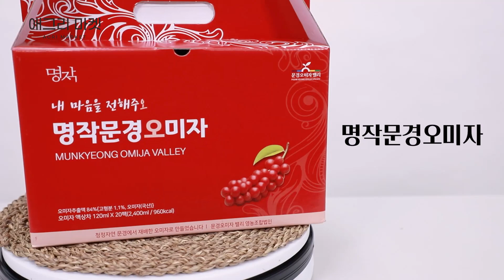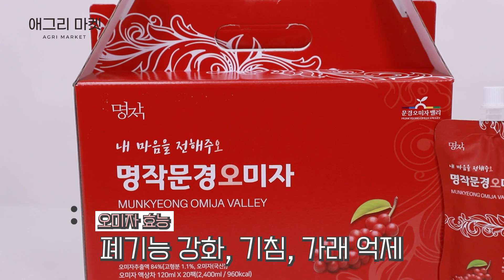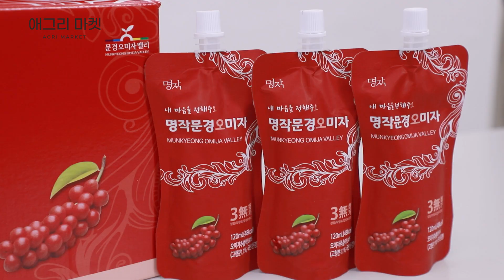[찐맛리뷰] 오미자계의 마스터피스...★ | 명작문경오미자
📢이 영상은 애그리마켓의 농공상기업 제품 홍보 영상입니다!📢

안녕하세요🤗
애그리마켓의 현경이와 세진이가 마셔본 음료!
'명작문경오미자' 입니다:)

오미자의 단맛, 신맛, 짠맛, 쓴맛, 매운맛 5가지 맛을 한 팩에 담았어요!
즙 싫어하는 현경이도 한 팩 쪼옥
오미자 효능 잘알 세진이도 한 팩 쪼옥

내 마음을 전해주오(미자)🎵 별 다섯 개(⭐⭐⭐⭐⭐) 명작문경오미자를 만나보세요!